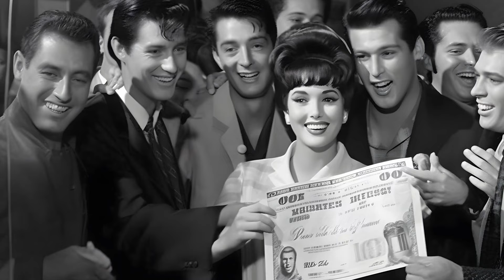How Elvis Presley Gave Away Millions of Dollars to Help Others | The King of Generosity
Elvis Presley was not only the King of Rock and Roll, but also the King of Generosity. He had a big heart and a deep sense of compassion for those in need. He supported many causes and charities throughout his life. He gave money to schools, hospitals, orphanages, churches, and foundations. He also donated blood, organs, and hair to help others in need. He once gave $50,000 to the Motion Picture Relief Fund, which helped actors who were struggling financially. He also gave $1 million to the Pearl Harbor Memorial Fund, which helped build a memorial for the victims of the attack. In this video, we will explore some of the amazing stories of Elvis Presley's generosity and how he touched many lives with his kindness. We will also learn about the Elvis Presley Charitable Foundation, which continues his legacy of giving back to the community. If you are a fan of Elvis Presley or want to be inspired by his humanitarian spirit, don't miss this video.